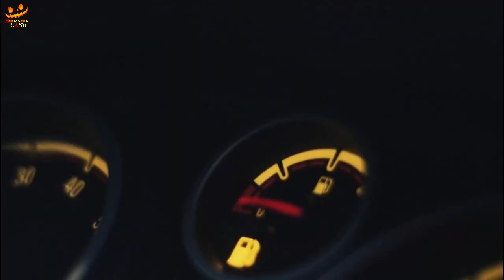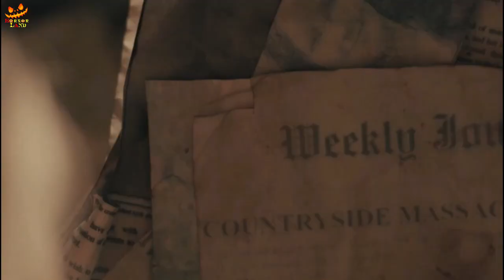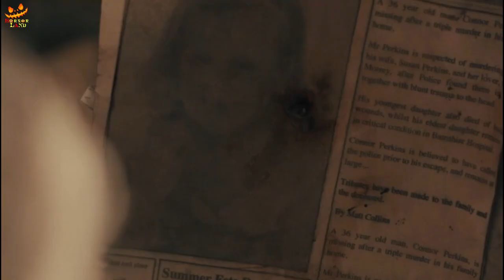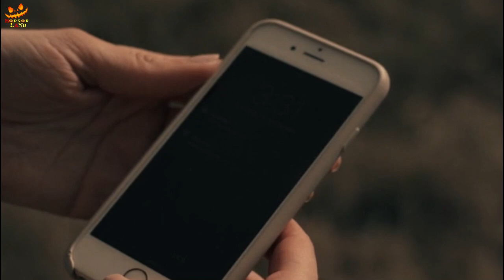Unhinged (2017) Explained in Hindi | Hindi Voiceover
Storyline
A remake of the 1982 video nasty 'Unhinged'. Four American best friends decide to take the back roads travelling to a wedding in England, on their way a deadly secret forces the girls to be stranded in the woods, where they discover a house occupied by Miss Perkins, who promises to look after them until help comes. Little do the girls know, a dark evil lurks in the attic above them, waiting until they're alone and only when the girls come face to face with 'it' will they truly discover what real horror is